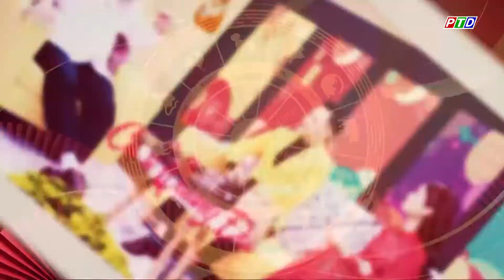12 con Giáp - "Chào xuân Nhâm Dần" (Tuổi Sửu)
Cập nhật thêm nhiều thông tin tại:
💎 Fanpage: